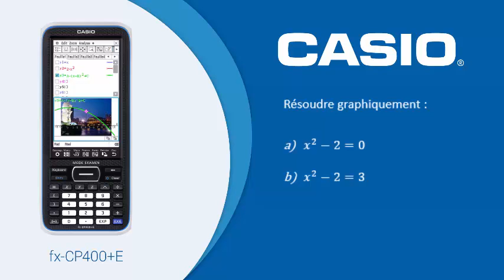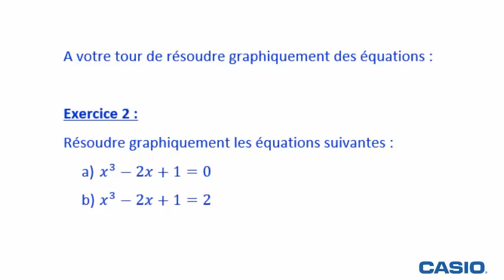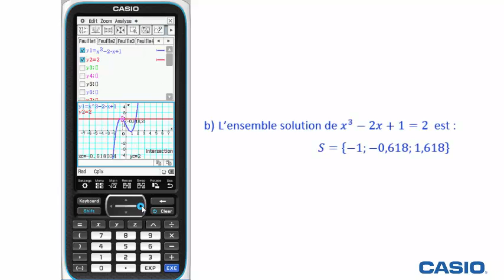FONCTIONS : Résoudre graphiquement une équation avec la calculatrice CASIO fx-CP400+E - Exercice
Représenter graphiquement une fonction et résoudre graphiquement une équation à l'aide de la calculatrice formelle CASIO fx-CP400+E.

🔎 Détail de l'exercice :

0:00 Introduction
0:14 Exercice 1
0:51 Solution de la première équation
1:26 Solution de la seconde équation
1:33 Exercice 2
2:00 Solution de la première équation
2:23 Solution de la seconde équation